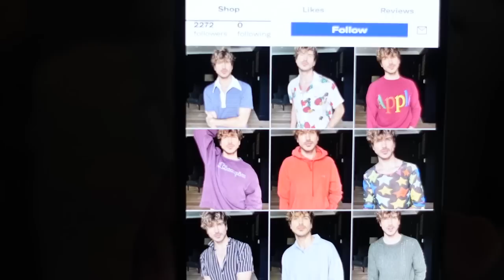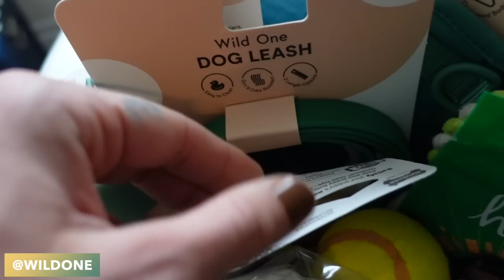I FINALLY FOUND HIM A HOME! 😭 | Episode 28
I FINALLY FOUND SWEET WOODSY BOY HIS FOREVER HOME 😭  The final pups are leaving and only Yarrow is left. Im so sad this series is almost over but its been so amazing and I am so grateful to have found such great homes. I've linked all the new puppy parents below! 💜

Winter now "Magnolia": (Instagram TBD)